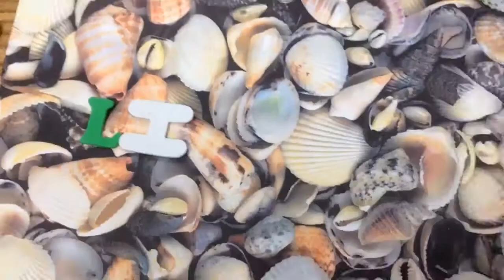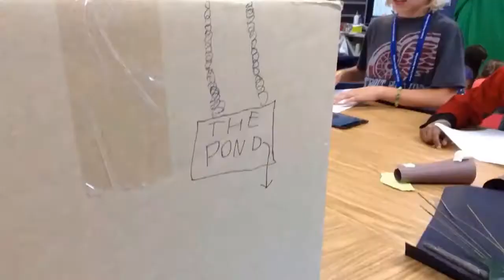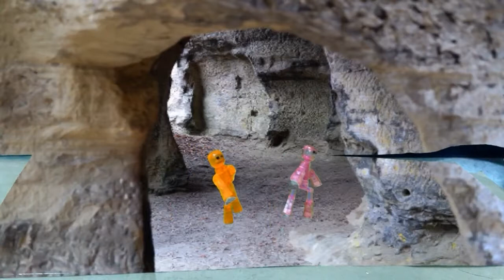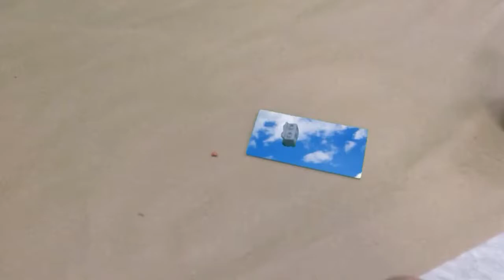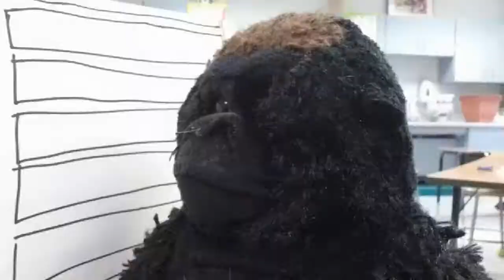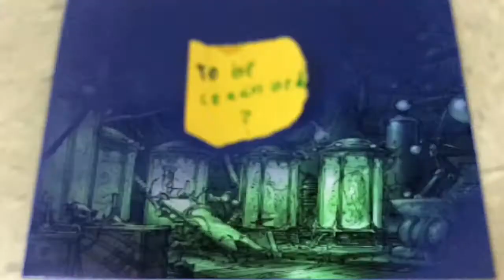Summer School 2017 Stop Motion Videos